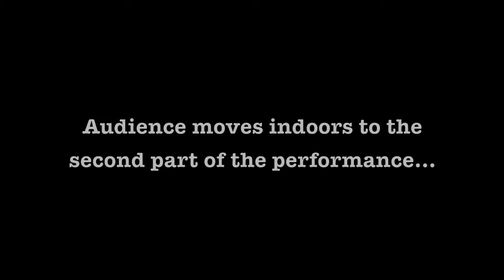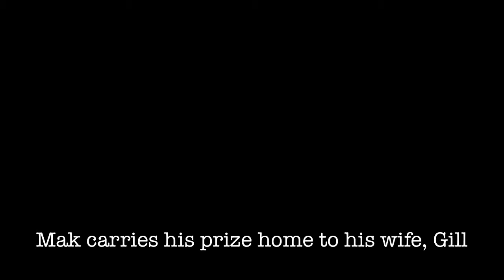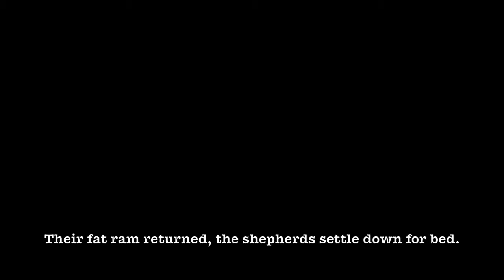Fat Ram Sound Portfolio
Fat Ram
A world premiere of a new adaptation of the Second Shepherds' Play
Sound Design by Patrick Kiernan

State University of New York at New Paltz
Stephen Kitsakos - Director

A collection of the music and effects used during the production of